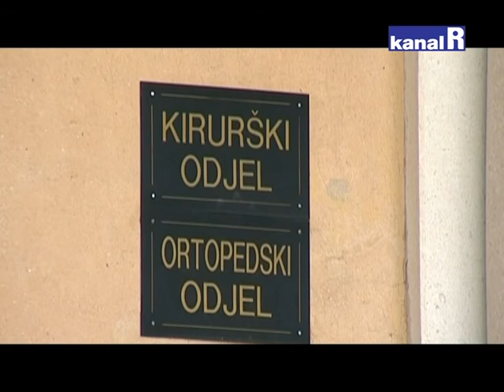DJEČJA BOLNICA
prof.dr.sc. DAVOR ŠTIMAC, sanacijski upravitelj KBC-a Rijeka :otvorit ćemo topli hodnik koji će povezati kliniku kirurgiju sa zgradom pedijatrije na taj način djeca više neće biti transportirana po kiši i izvan glavne zgrade.